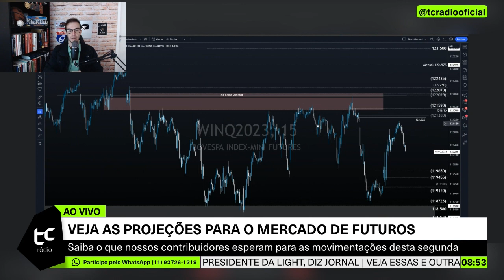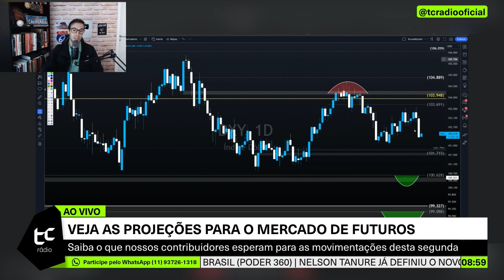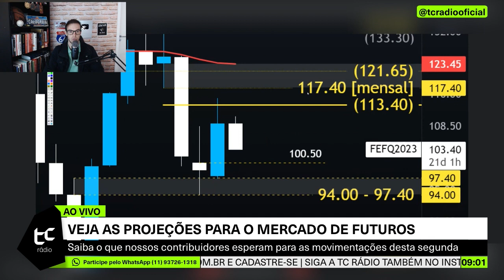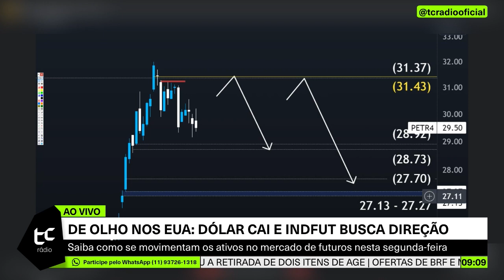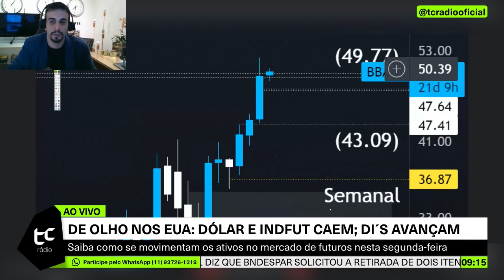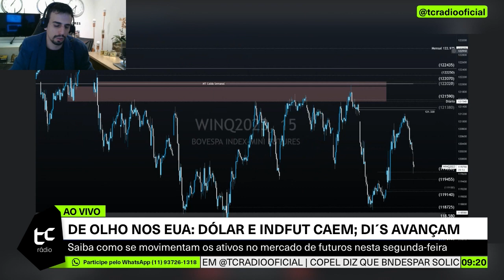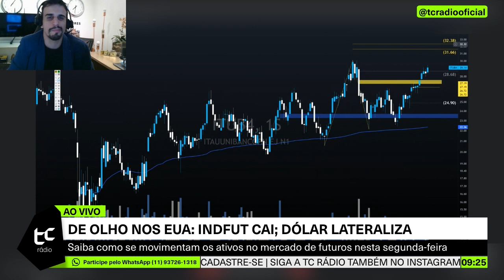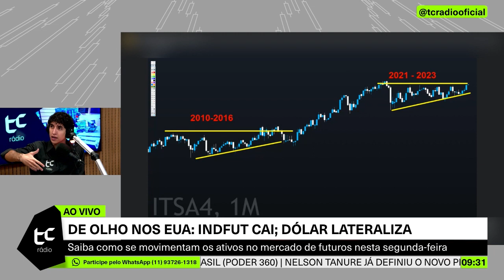Daytrade - Morning Call - Pontos técnicos do WDO (Dólar) e WIN - USA 10.07.2023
.tc.com.br/contribuidores/guilherme-cunha

Corretagem ZERO + Profit Pro Grátis + Notícias e informações em tempo real + Calculadora Grátis da SENCON

.tc.com.br/contribuidores/guilherme-cunha

E-book Ações Dividendos (Gratuito) Clique e faça o download e participe do canal